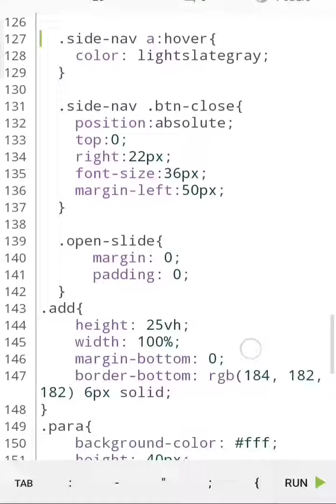how to step by step coding for beginners Amazon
This is my video rec#DURecorder